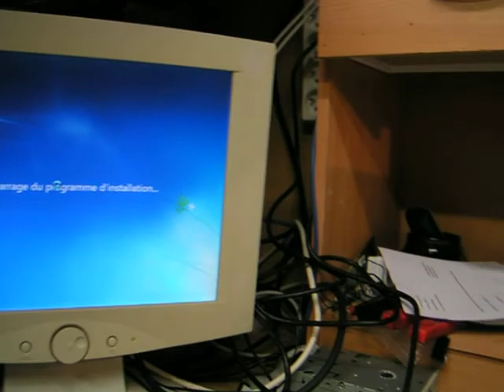Collector 2009 Netphil Informatique